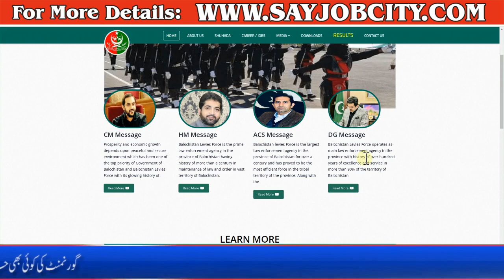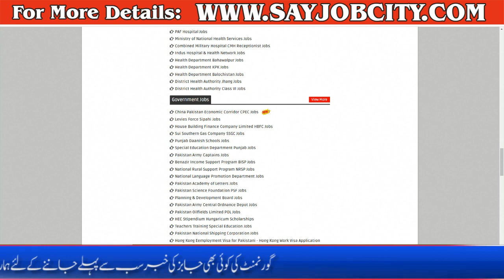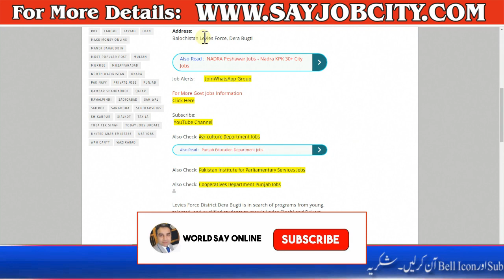Army Sipahi Jobs - Levies Force Sepoy Jobs 2023 Online Apply -How to Apply for Levies Force Job 2023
Rescue 1122 Jobs 2022 - Rescue 1122 Jobs Online Apply - Rescue 1122 New Jobs-Rescue 1122 Latest Jobs

Pakistan Marine Academy Jobs 2022 - NJP Jobs - Pak Navy Jobs 2022 - NJP Govt PK -Marine Academy Jobs